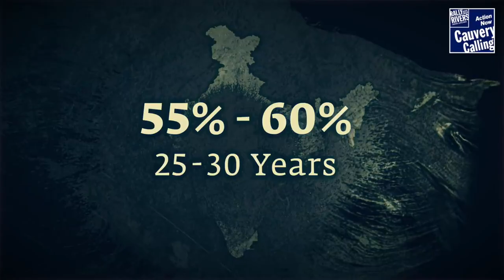India’s Impending Water Disaster – Sadhguru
The water crisis in India is not as sudden as one might think. Sadhguru talks about how he has been watching this unfold for the last 25 years.

sadhguru
sadhguru 2019,
sadhguru speech
sadhguru latest
sadhguru 2020
sadhguru meditation
sadhguru speeches
sadhguru motivation
sadhguru shiva,
sadhguru advice
sadguru
sadhguru bangla
sadhguru live
satguru
isha foundation
yoga